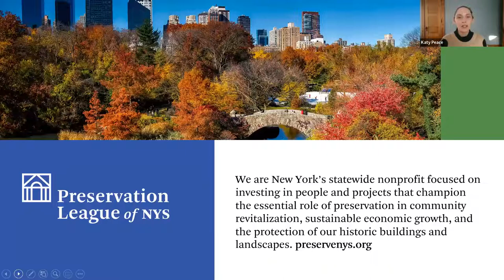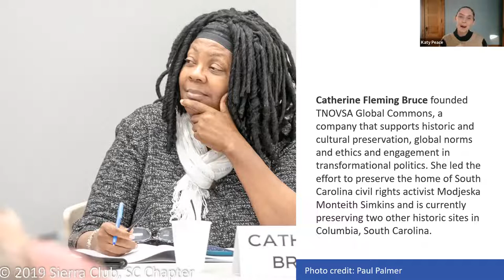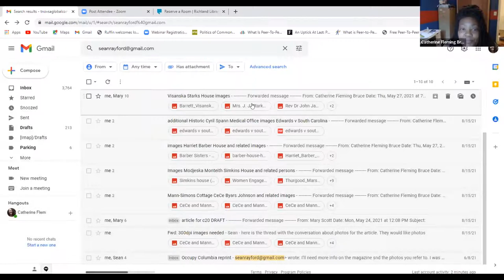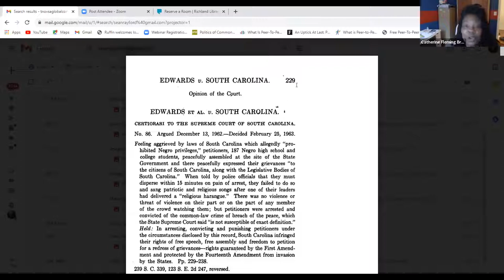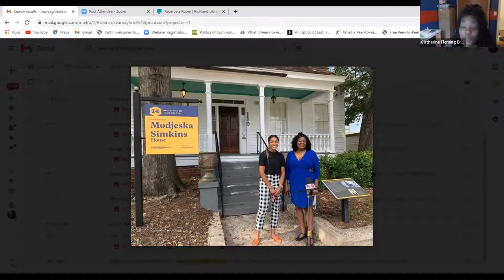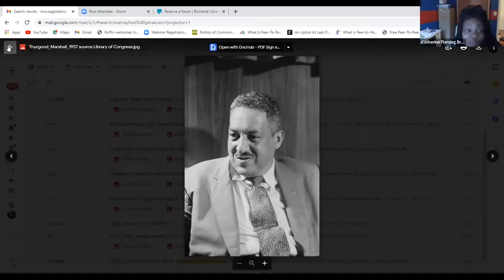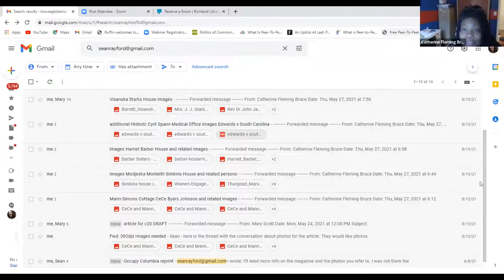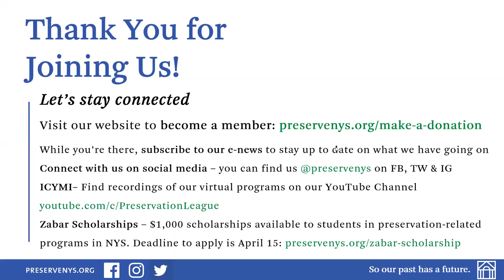The Sustainers: Author Talk with Catherine Fleming Bruce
Where activism and preservation meet. In this Preservation Book Club event, author Catherine Fleming Bruce discusses her award-winning book The Sustainers: Being, Building and Doing Good through Activism in the Sacred Spaces of Civil Rights, Human Rights and Social Movements. Catherine touches on her inspiration for the book, the importance of writing for a general audience, and her own grassroots preservation campaigns to save places related to civil rights — restoring the physical buildings and preserving the stories of the people who made history there. Her work makes an argument for the act of preservation being in itself a form of activism. It also shines a light on the importance of African American women in particular, who have spearheaded so many efforts to preserve the history and places connected to the Civil Rights movement.

Now in its second edition, The Sustainers is a full color pictorial book that provides a space where social actors in transformative times will find connection between servant-leaders like Medgar Evers and Malcolm X, who themselves have hallowed certain spaces with their sacrifices for justice, and the sustainers, who ensured the transformation of Robben Island Prison, the Selma to Montgomery trail, and other sites into permanent symbols of equality. Builders, actors, preservers, scholars, storytellers and activists, by returning again and again to these sites, hallow these grounds anew.